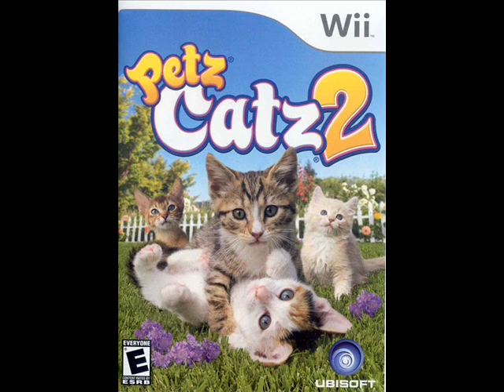Petz Catz 2 Music (Wii) - Lonesome park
Petz catz 2 music.